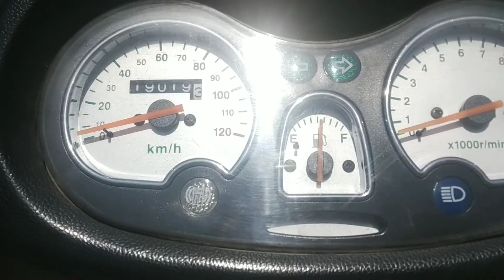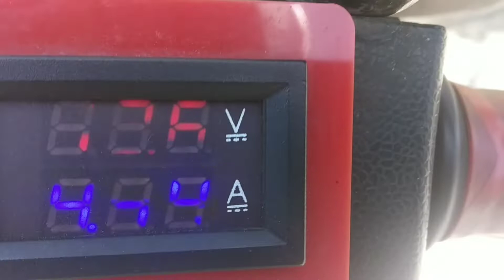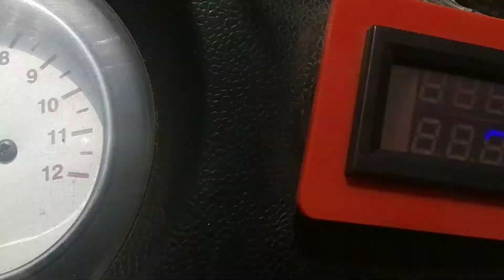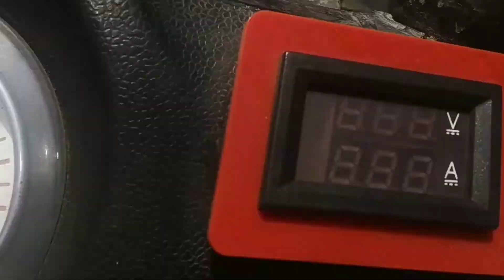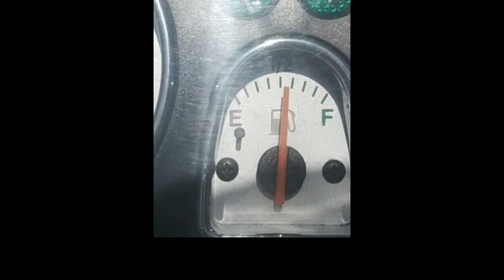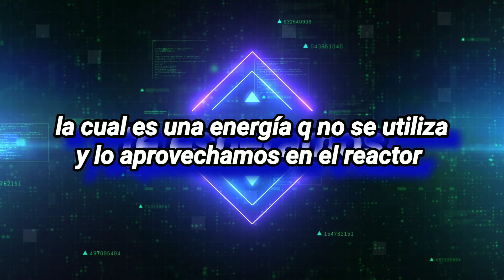prueba de recorrido del HIDROFONG HHO cuánto nos ahorramos ?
hola amigo para aquellos q dudan y quieren saber cuánto consumo hay de ahorro, acá les nuestro con un pequeño video un aproximado. 20 km de recorrido sin el hho y 20 km de regreso con el hho. es necesario. q vean el final del vídeo q están los resultados. gracias 😀